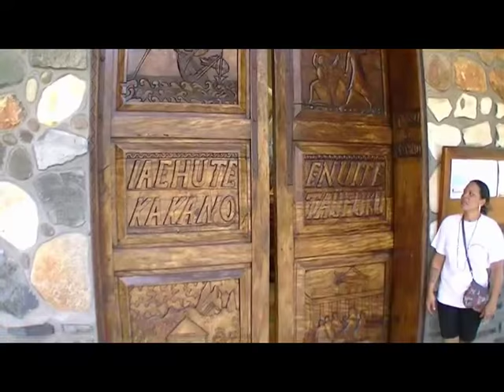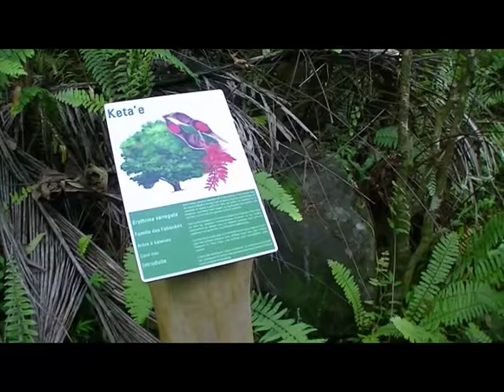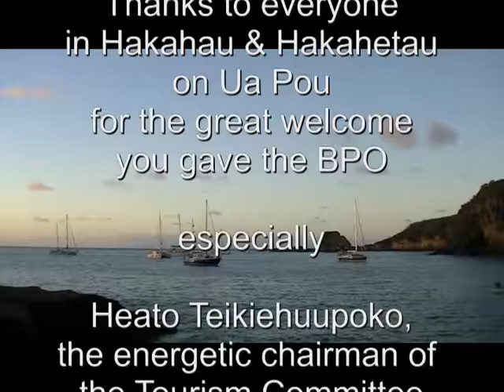French Polynesia - Blue Planet Odyssey in Ua Pou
Glimpses of the island of Ua Pou in the Marquesas during the passage of the Blue Planet Odyssey rally in April 2015. See some of the yachts & crew during some of the activities they participated in: welcome ceremonies, displays & demos of arts & crafts, traditional dancing, waterfall, beach of rochers fleuris, visit to Manfred, umu (underground oven) and more A big thank you to the communities of Hakahau & Hakahetau for organizing the Ua Pou Sailors Days and a special thank you to Heato Teikiehuupoko and Elisa Burns from the tourism committee of Ua Pou for their assistance during the passage of the rally. Filmed in April 2015.